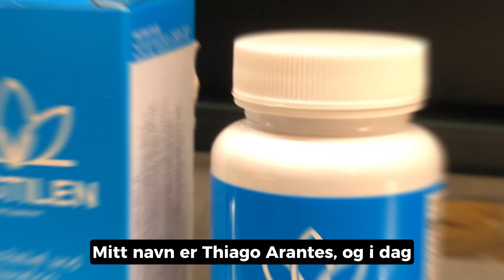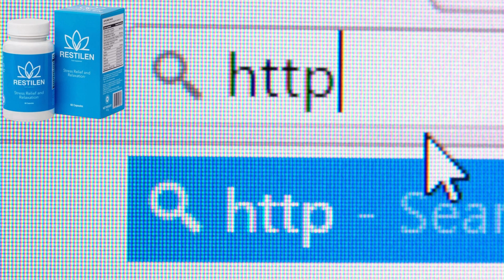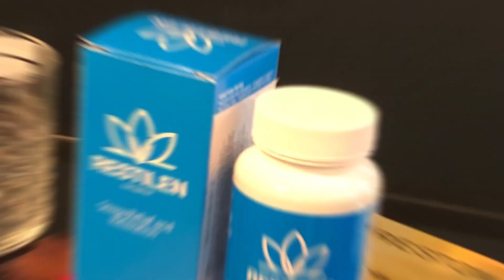⚡ RESTILEN ANMELDELSE 2023 (⛔GREAT CARE!⛔) FUNGERER RESTILEN-TILSKUDDET FOR ALLE? [RESTILEN REVIEW]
Hei alle sammen! I dag deler jeg en spesiell reise med et produkt som bokstavelig talt kan forandre måten du håndterer daglig stress på. Dette er min ærlige anmeldelse av Restilen, et naturlig stressreduksjonstilskudd som har fått mye oppmerksomhet. Hvis du leter etter den beste Restilen-anmeldelsen på norsk og engelsk, er du på rett sted!

✅ Hva er Restilen?

Restilen er et revolusjonerende kosttilskudd designet for å hjelpe deg med å kontrollere stress naturlig. Basert på naturlige ingredienser har dette produktet raskt blitt populært blant de som ønsker en helhetlig tilnærming til stressmestring.

✅ Ekte erfaringer med Restilen

I denne anmeldelsen deler jeg erfaringer med Restilen, hvordan det påvirker folks hverdag og hvorfor det skiller seg ut blant lignende produkter. Jeg vil forklare hvordan du tar Restilen, hvor lang tid det tar å se resultater og om det har noen bivirkninger.

✅ Hvorfor velge Restilen?

Jeg ser også nærmere på hvorfor Restilen er annerledes. Med ingredienser som er nøye utvalgt for å støtte stressmestring og forbedre psykologisk velvære, tilbyr dette kosttilskuddet en unik tilnærming til stressmestring.

✅ Hvor kan jeg kjøpe Restilen i Norge?

For å unngå mulige forfalskninger og sikre at du får det originale produktet, anbefaler jeg alltid å kjøpe Restilen fra det offisielle nettstedet 👈 Jeg har lagt lenken i beskrivelsen og i den første kommentaren til videoen.

➤ Sammendrag: Er Restilen verdt det?

Avslutningsvis deler jeg mine siste tanker om Restilen. Er det virkelig verdt investeringen, eller er det bare nok et supplement som lover mer enn det leverer? Finn ut av det ved å se hele anmeldelsen!

Takk for at du fulgte meg på denne reisen, og ikke glem å like og dele hvis du syntes denne anmeldelsen var nyttig. Vi sees i videoen! 🌟